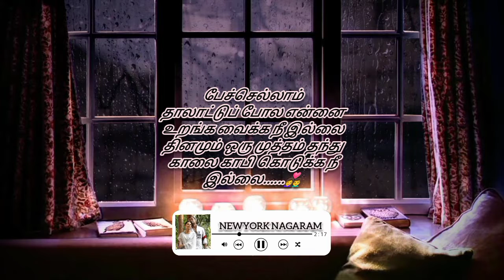Sillunu Oru Kadhal| Newyork Nagaram| Surya| jyotika | Bhumika| AR Rahman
ғᴀɪʀ ᴜsᴇ: "ᴄᴏᴘʏʀɪɢʜᴛ ᴅɪsᴄʟᴀɪᴍᴇʀ ᴜɴᴅᴇʀ sᴇᴄᴛɪᴏɴ 107 ᴏғ ᴛʜᴇ ᴄᴏᴘʏʀɪɢʜᴛ ᴀᴄᴛ 1976, ᴀʟʟᴏᴡᴀɴᴄᴇ ɪs ᴍᴀᴅᴇ ғᴏʀ "ғᴀɪʀ ᴜsᴇ" ғᴏʀ ᴘᴜʀᴘᴏsᴇs sᴜᴄʜ ᴀs ᴄʀɪᴛɪᴄɪsᴍ, ᴄᴏᴍᴍᴇɴᴛ, ɴᴇᴡs ʀᴇᴘᴏʀᴛɪɴɢ, ᴛᴇᴀᴄʜɪɴɢ, sᴄʜᴏʟᴀʀsʜɪᴘ, ᴀɴᴅ ʀᴇsᴇᴀʀᴄʜ. ғᴀɪʀ ᴜsᴇ ɪs ᴀ ᴜsᴇ ᴘᴇʀᴍɪᴛᴛᴇᴅ ʙʏ ᴄᴏᴘʏʀɪɢʜᴛ sᴛᴀᴛᴜᴛᴇ ᴛʜᴀᴛ ᴍɪɢʜᴛ ᴏᴛʜᴇʀᴡɪsᴇ ʙᴇ ɪɴғʀɪɴɢɪɴɢ." ᴡᴇ ᴅᴏ ɴᴏᴛ ᴏᴡɴ ᴀʟʟ ᴛʜᴇ ᴍᴀᴛᴇʀɪᴀʟ ᴡᴇ'ʀᴇ ᴘᴏsᴛɪɴɢ ᴏɴ ᴛʜɪs ᴄʜᴀɴɴᴇʟ. ɪғ ʏᴏᴜ ᴀʀᴇ ᴀ ᴄᴏᴘʏʀɪɢʜᴛ ᴏᴡɴᴇʀ ᴀɴᴅ ᴡᴀɴᴛ ʏᴏᴜʀ ᴡᴏʀᴋ ᴛᴏ ʙᴇ ʀᴇᴍᴏᴠᴇᴅ ғʀᴏᴍ ᴏᴜʀ ᴄʜᴀɴɴᴇʟ ᴘʟᴇᴀsᴇ ʟᴇᴀᴠᴇ ᴜs ᴀ ᴘᴇʀsᴏɴᴀʟ ᴍᴇssᴀɢᴇ ʜᴇʀᴇ ᴀɴᴅ ᴡᴇ ᴡɪʟʟ ʀᴇᴍᴏᴠᴇ ʏᴏᴜʀ ᴍᴀᴛᴇʀɪᴀʟ ʀɪɢʜᴛ ᴀᴡᴀʏ. ᴘʟᴇᴀsᴇ ᴅᴏ ɴᴏᴛ ᴏᴘᴛ ғᴏʀ ᴀ ʏᴏᴜᴛᴜʙᴇ sᴛʀɪᴋᴇ.